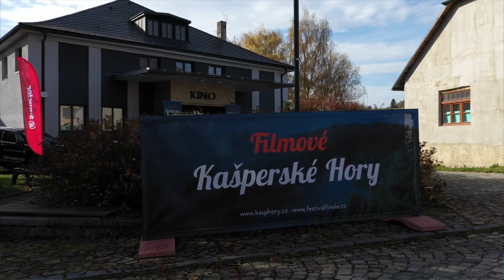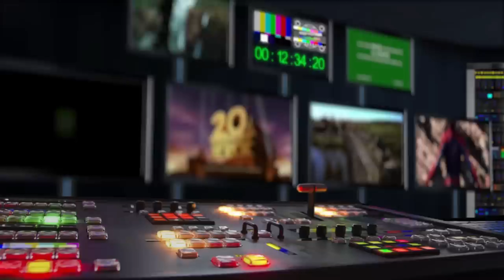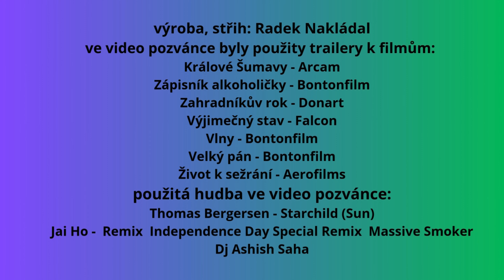Video pozvánka z Kašperských Hor na letošní Filmové Kašperské Hory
Video pozvánka z Kašperských Hor vám představí filmy, které uvidíte na letošních Filmových Kašperských Horách od 25.10. do 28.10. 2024